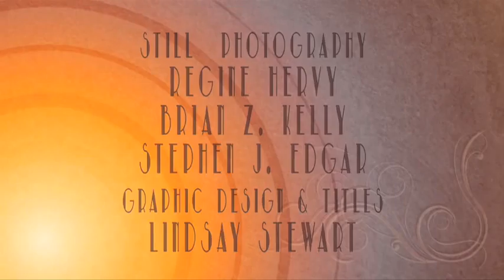Judecast Live1 Preview.mov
Clips from the first Judecast Live show starring Jude Klassen and her guests, comedian Alan Park and raconteur vagabond Kevin Brauch, host of Thirsty Traveller and Iron Chef America. Jude is also joined by Robyn Palmer.

Look for more from the Judecast team, coming soon to an internet near you!